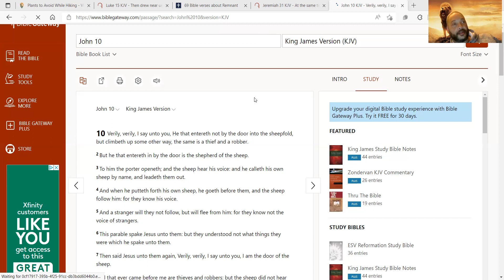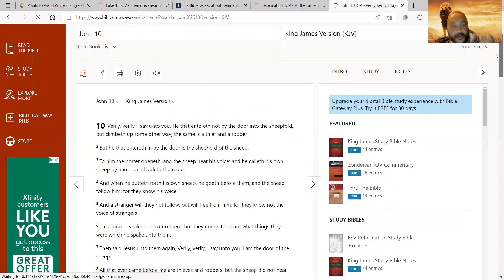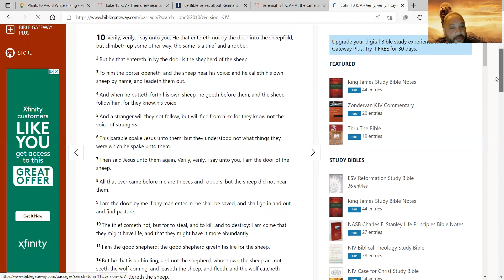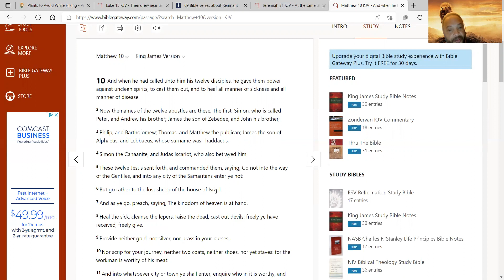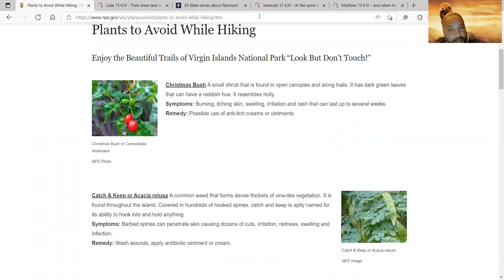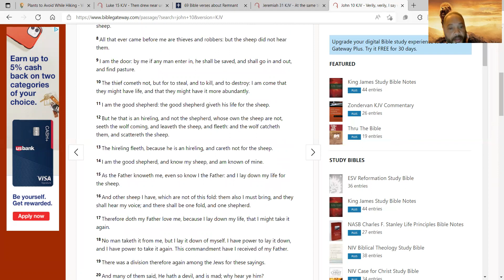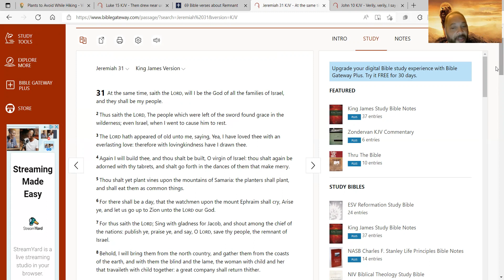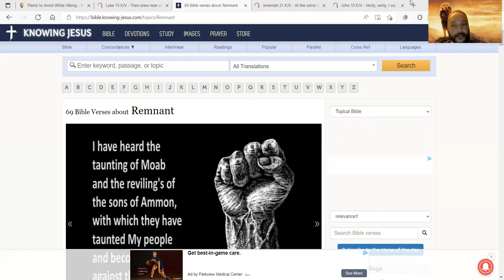The Parable of the Lost Sheep of Isolele. What Does the Good Shepherd Really Sound Like?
The deception of the remnant. Christianity is being deceived about who the remnant and Lost Sheep really are!  The Good Shepherd can really speak to you? What instructions are you really following? Did He teach you how to do the things that He did and more? Bena Kongo of Isolele He sounds like Ubantu Bena nZambi, not Latin, or Jewish! Revelation 3:9. He doesn't look like Mundele, or Gentiles' masquerading!